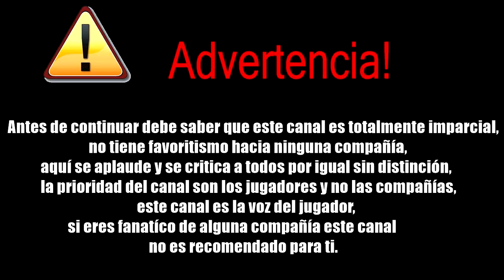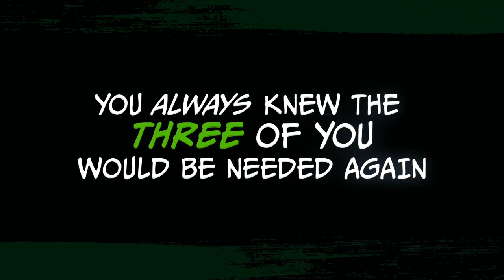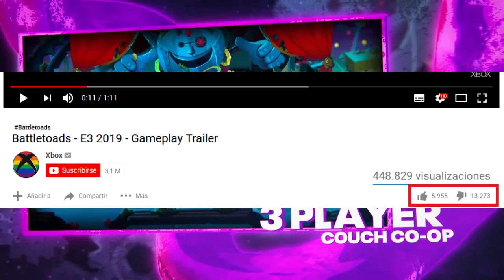Battletoads de un juego Hardcore a un juego de Cartoon Network | Battletoads es muy infantil